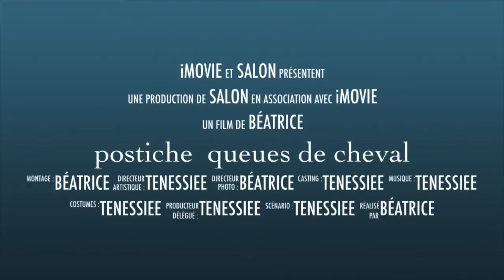postiche queues de cheval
Comment je fabrique mes postiches